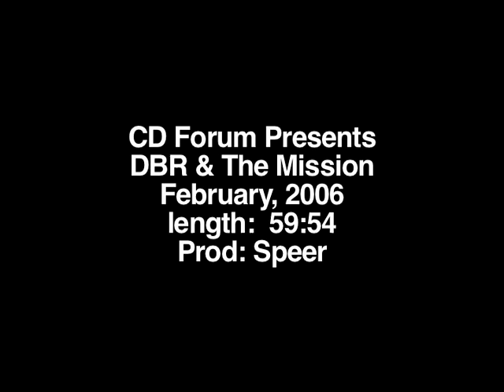The Central District Forum for Arts & Ideas Presents: DBR & the Mission (February 10, 2006)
Footage of Daniel Bernard Roumain (DBR) & the Mission performing as part of the Central District Forum for Arts and Ideas at Town Hall in Seattle. DBR & the Mission consists of Daniel Bernard Roumain (violin), Earl Maneein (electro/acoustic violin), Matt Szemela  (custom six-string violin), Jon Weber (viola), Jessie Reagen (cello), Jim Roberson (bass guitar), Wynne Bennett (keyboards/piano), DJ Scientific (turntables, laptop and beat-boxing) and Kenny Grohowski (drums).